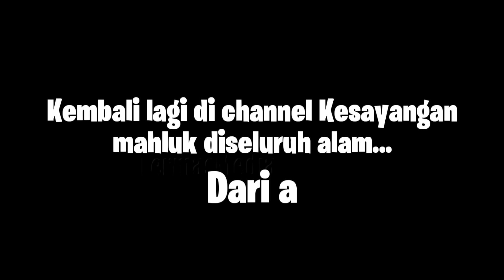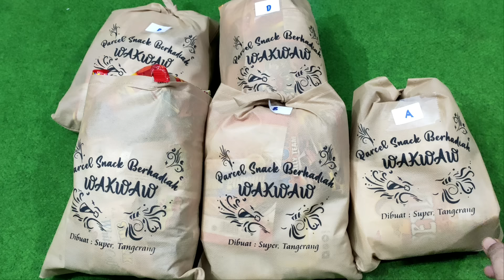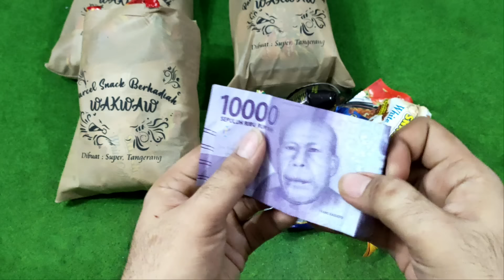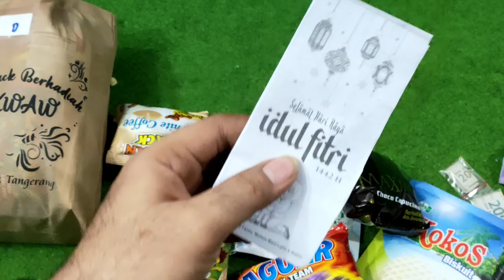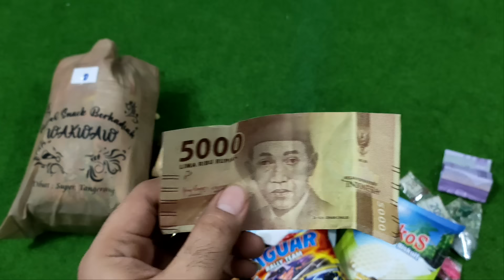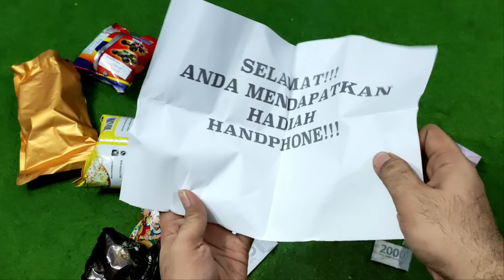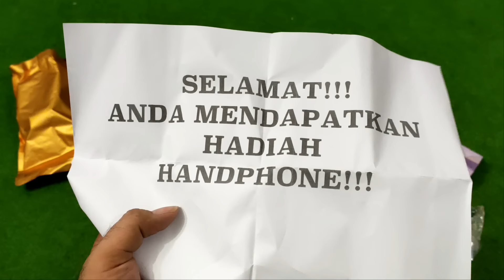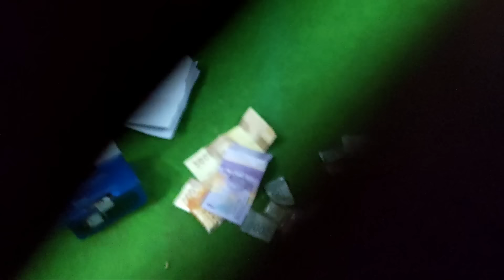VIRAL!!! PERTAMA DI DUNIA!!! PARCEL GOODIE BAG BERHADIAH HP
Assalamualaikum nchuy2 kuh
Di video ini kita mau Unboxing PARCEL GOODIE BAG pertama didunia berhadiah yg muantul sruntul tak puntul2 pisan!!!

Beli Parcel Goodie Bag SNACK BERHADIAH UANG DUIT HP WAKWAW di TOKOPEDIA

PARCEL BERHADIAH
PARCEL BERHADIAH
PARCEL BERHADIAH
MISTERI BOX IPHONE 13 PRO MAX
MISTERI BOX IPHONE 12 PRO MAX